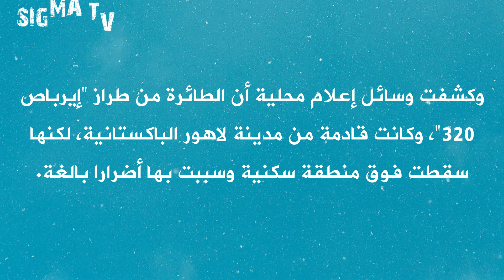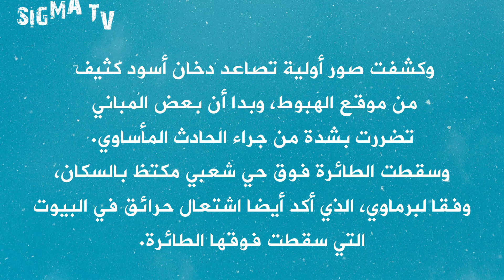تحطم طائرة على متنها 107 ركاب فوق حي مكتظ بالسكان في باكستان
شكرا لك على المشاهده , فعّل زر التنبيهات ( 🔔 ) لكي توصلك الفيديوهات الجديدة ❤لو عجبك الفيديو لاتبخل بضغط لايك ونشر واشتراك فى القناة لان هذا يحمسنى فى تطوير المقاطع والاستمرار فى اليوتيوب !!❤شكر خاص لكل اخ و اخت يدعموا القناة!【💓🆂🆄🅱🆂🅲🆁🅸🅱🅴💓】
 تحطمت طائرة ركاب باكستانية كانت تحمل 107 أشخاص في رحلة داخلية، الجمعة، فوق منطقة سكنية بمدينة كراتشي، حسبما قال متحدث باسم شركة الخطوط الباكستانية.
وقالت هيئة الطيران المدني في باكستان إن الطائرة تحطمت أثناء هبوطها قرب مطار كراتشي، جنوبي البلاد.
وقال المتحدث باسم الهيئة لـ"فرانس برس"، إن "الطائرة تحطمت في كراتشي. نحاول تأكيد عدد الركاب لكن مبدئيا هناك 99 مسافرا و8 من أفراد الطاقم".
وكشفت وسائل إعلام محلية أن الطائرة من طراز "إيرباص 320"، وكانت قادمة من مدينة لاهور الباكستانية، لكنها سقطت فوق منطقة سكنية قريبة من المطار وسببت بها أضرارا بالغة.
وكشفت صور أولية تصاعد دخان أسود كثيف من موقع الهبوط، وبدا أن بعض المباني تضررت بشدة من جراء الحادث المأساوي.
وسقطت الطائرة فوق حي شعبي مكتظ بالسكان، وفقا لبرماوي، الذي أكد أيضا اشتعال حرائق في البيوت التي سقطت فوقها الطائرة.